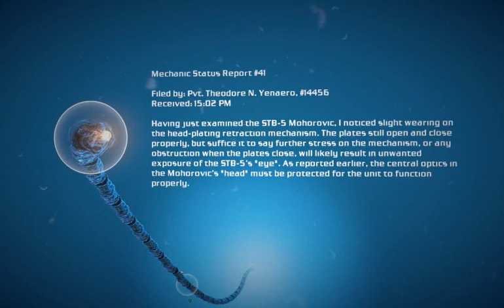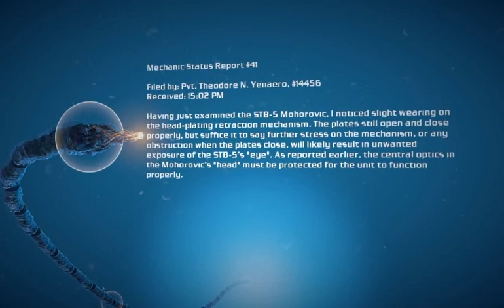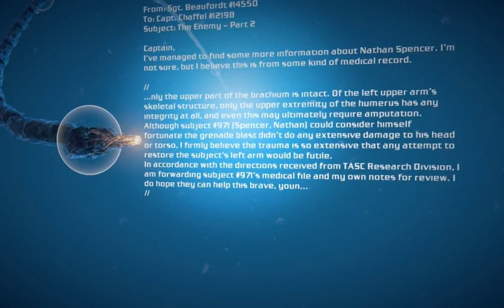Let's Play Bionic Commando 020 - In H-Arm's Way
In which Nathan Spencer finally makes his way to the archive building, where the Carrion Device is held, and where he'll have to show BioReign exactly why they call him "Rad".